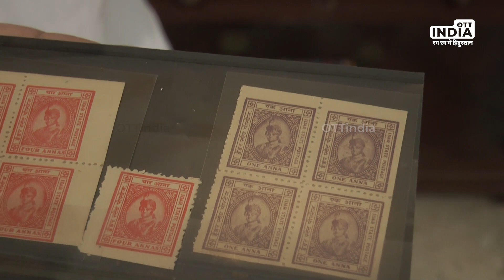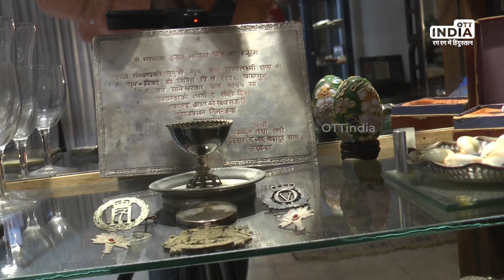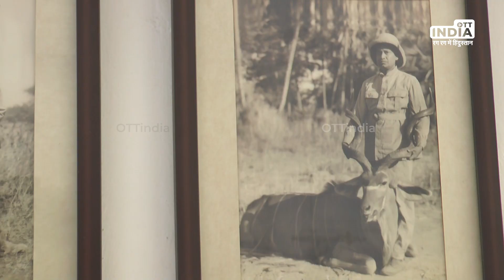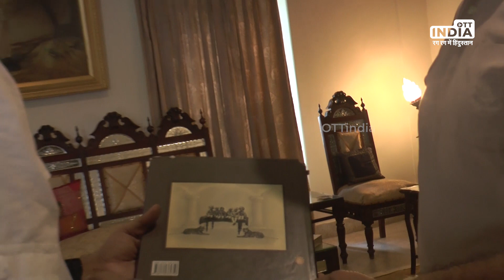Dowlat Villas Palace Himmatnagar | Dowlat Vilas Palace Sabarkantha | દોલત વિલાસ પેલેસ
A tour at Dowlat Villas Palace Himmatnagar - Sabarkantha.